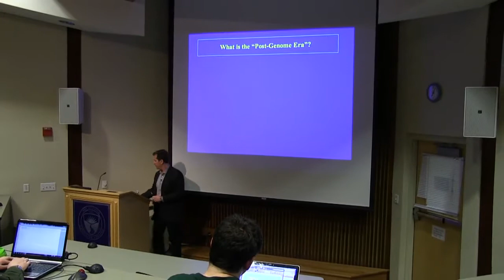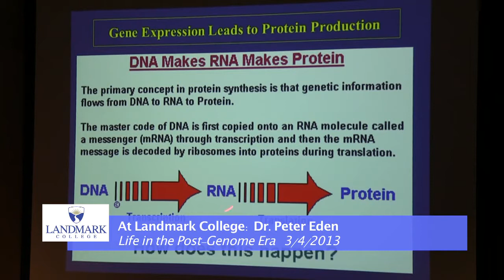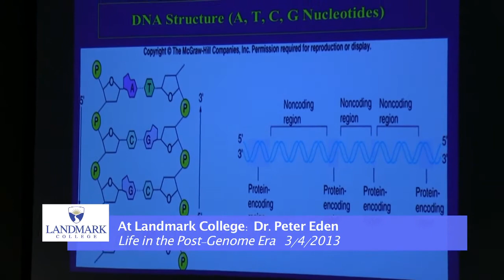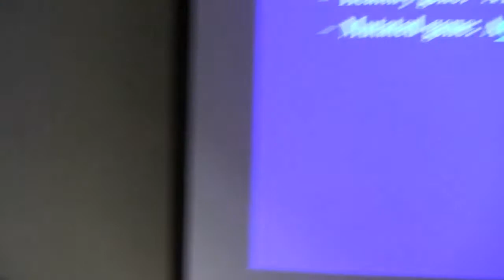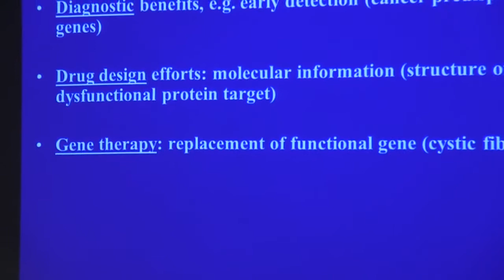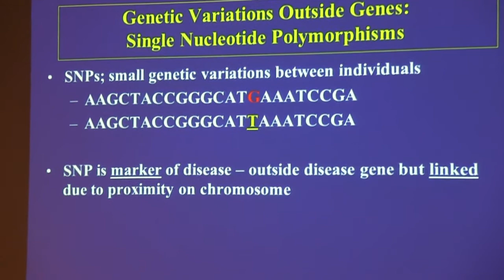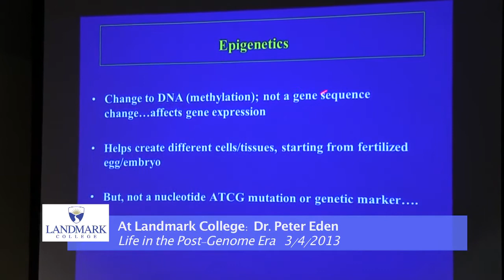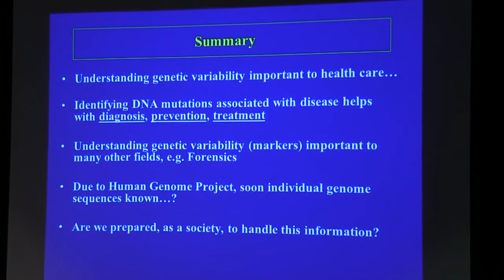Landmark College presents Dr. Peter Eden, 'Life in the Post-Genome Era' - 3/4/13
What is a genome and how does it make us human? How do we differ from other mammals and all life forms when it comes to our genetic basis?  How does genetic inheritance and epigenetics play a role in our physical and mental make-up (i.e. genotypes and phenotypes)? How can we use technology to identify and understand human genomics in a way that informs and protects all humans, in terms of health, behavior and our right to privacy?